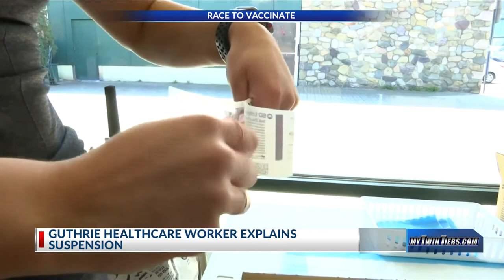Guthrie employee speaks out about being suspended